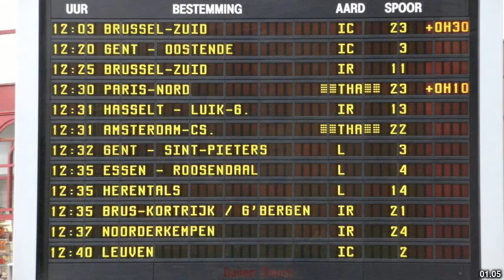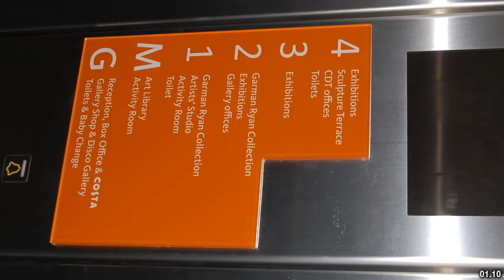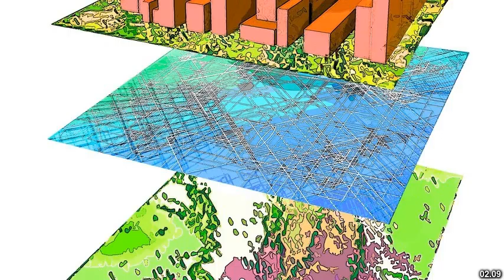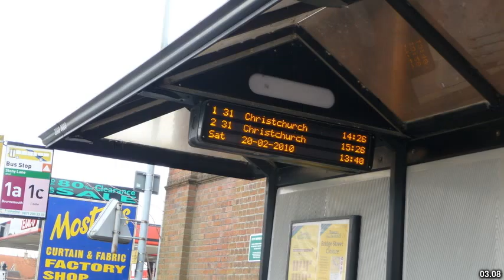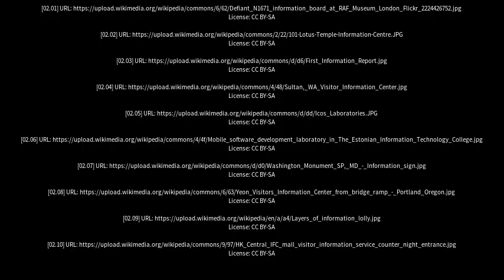Best places to visit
Best places to visit - Bilgi (India) Best places to visit - Slideshows from all over the world - City trips, nature pictures, etc.